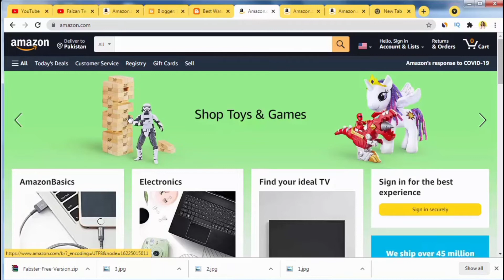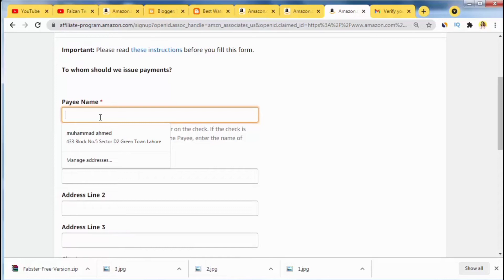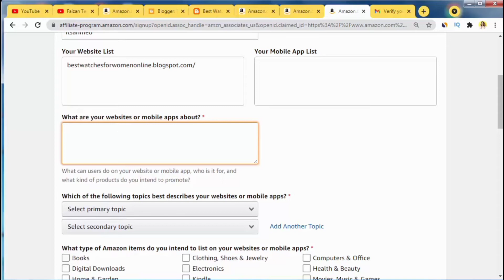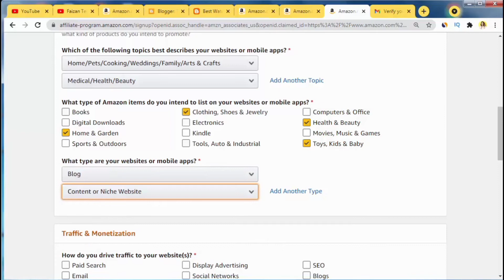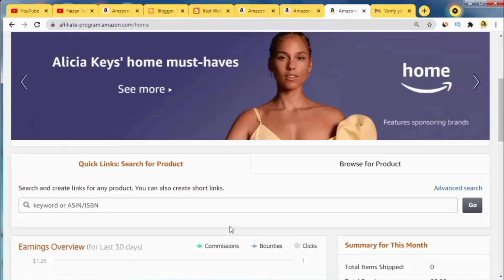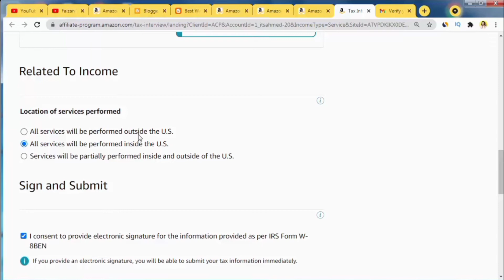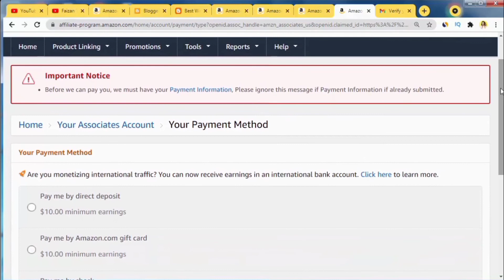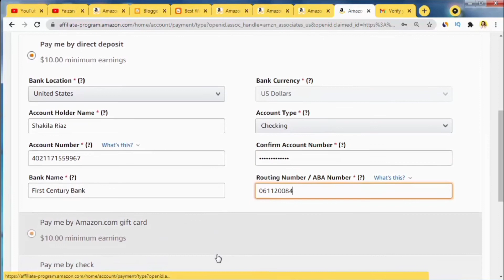How to create amazon affiliate marketing account in pakistan | Affiliate marketing for beginners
In this video i will teach you about how to create amazon affiliate marketing account in pakistan.

Cover Topics :
1. how to create amazon affiliate marketing account
2. how to create amazon affiliate marketing account in pakistan
3. amazon associate ka account banany ka tarika
4. affiliate marketing for beginners
5. affiliate marketing course
6. affiliate marketing kia hai
7. affiliate marketing full course
8. how to create amazon affiliate marketing website